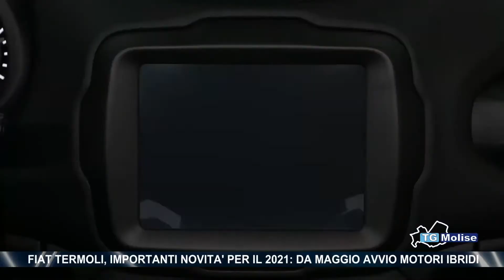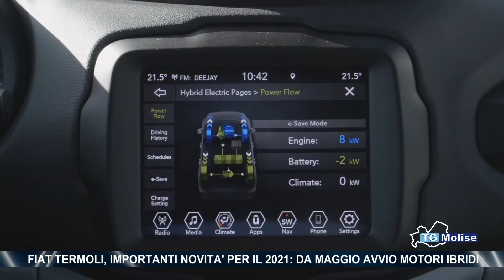Fiat Termoli, importanti novita' per il 2021: da Maggio avvio motori ibridi